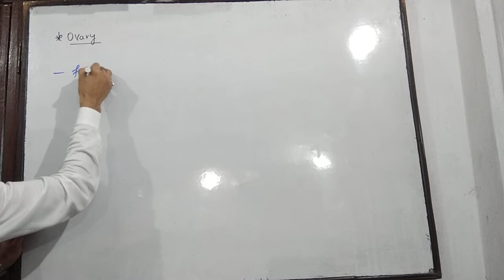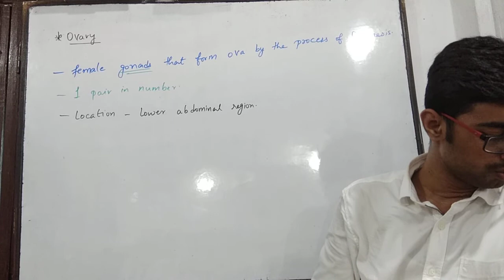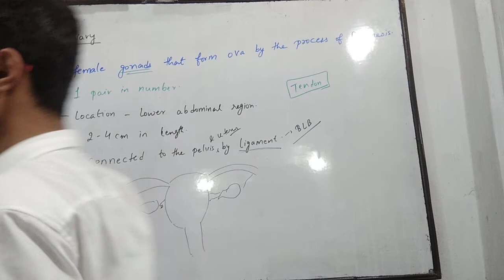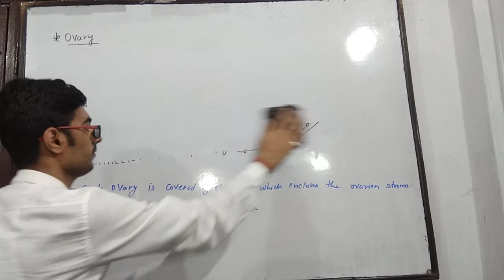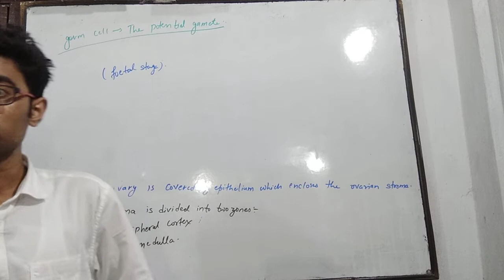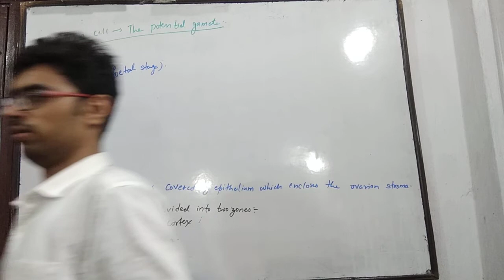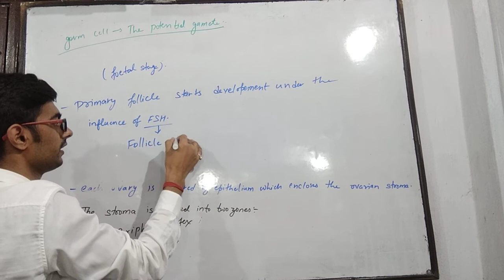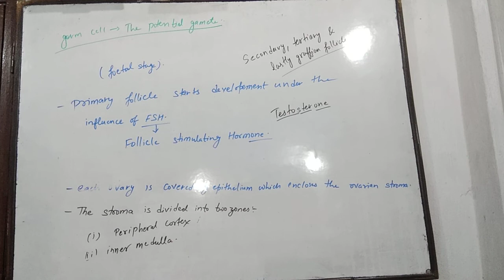Human reproduction day 8